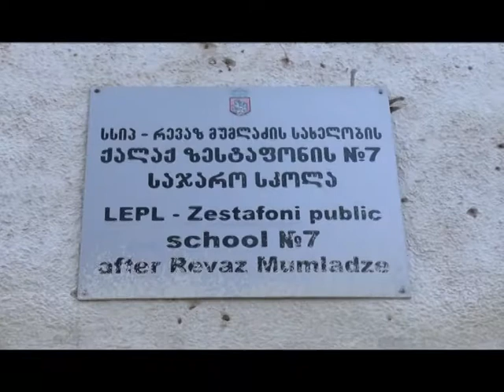მე-7 საჯარო სკოლაში ექვთიმე თაყაიშვილი გაიხსენეს